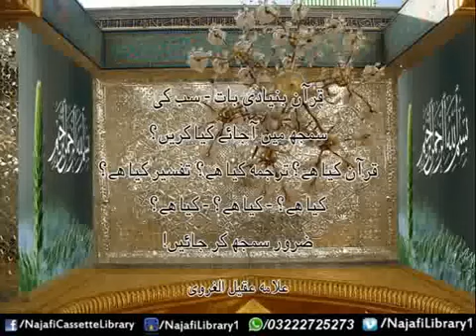Quran kiya hai, tarjuma kiya hai, tafseer kiya hai? - Ayatollah Aqeel ul Gharavi